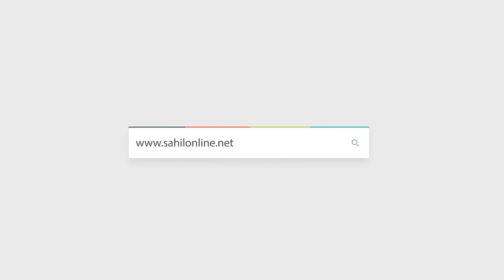Stray Dogs Attack Children and Driver in Bhatkal: Local Administration Needs to Act | English news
بھٹکل میں آوارہ کتوں کا قہر؛ دو بچوں پر حملہ؛ ایک بچے کو بچانے کی کوشش میں کتے نے ڈرائیور کوبھی بنایا نشانہ

Rising Stray Dog Menace in Bhatkal: Recent Attacks Leave three Injured

ಭಟ್ಕಳದಲ್ಲಿ ಬೀದಿನಾಯಿಗಳ ಕಾಟ: ಇಬ್ಬರು ಬಾಲಕರ ಮೇಲೆ ಹಲ್ಲೆ, ರಕ್ಷಿಸಲು ಧಾವಿಸಿದ ಚಾಲಕನ ಮೇಲೂ ದಾಳಿ